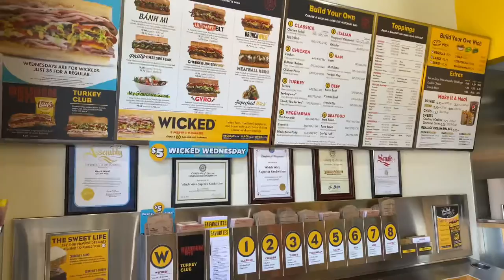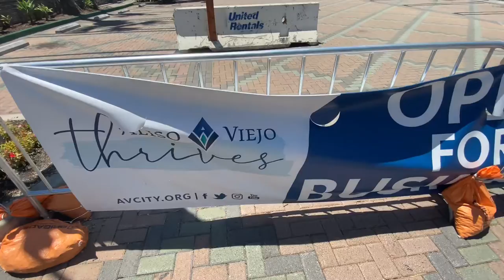Visiting Aliso Viejo Towne Center with Justin